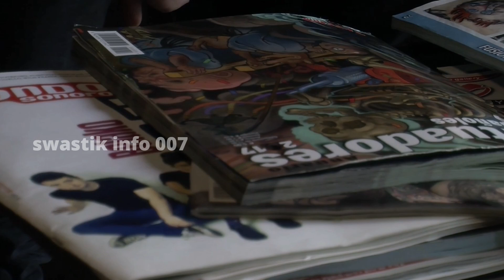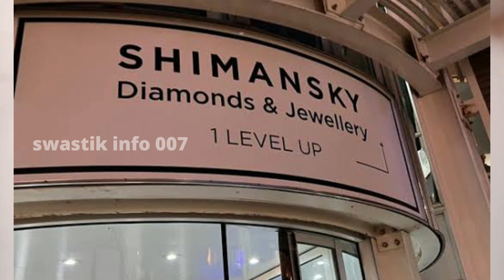"Unveiling the Pinnacle of Ink - 2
"Unveiling the Pinnacle of Ink - Part 2

Part - 2

In the ever-evolving realm of body art, tattoos have transcended their traditional roots to become a symbol of personal expression, cultural identity, and luxury. "Unveiling the Pinnacle of Ink: The World's Most Expensive Tattoo and the Top 5 Elite Tattoo Artists" delves into the zenith of this intricate craft, spotlighting the pinnacle of extravagance and the maestros behind these masterpieces.

Discover the story behind the world's most expensive tattoo, a jaw-dropping creation that melds art with opulence, crafted with unparalleled precision and adorned with precious gems. This tattoo isn't just ink on skin; it's a testament to the heights of artistic innovation and luxury.

Accompanying this tale of ultimate indulgence, we introduce you to the top five most expensive tattoo artists whose work has redefined the industry. These artists are revered for their exceptional skill, unique styles, and the premium they command for their breathtaking creations. From intricate designs to avant-garde masterpieces, each artist brings a distinctive flair, making them the most sought-after names in the world of high-end tattoos.

Join us as we explore the stories, techniques, and inspirations of these elite artists, and gain insight into what sets them apart in the competitive world of tattooing. Whether you're a tattoo aficionado or simply intrigued by the fusion of art and luxury, this deep dive offers a fascinating look into the world where ink meets affluence.